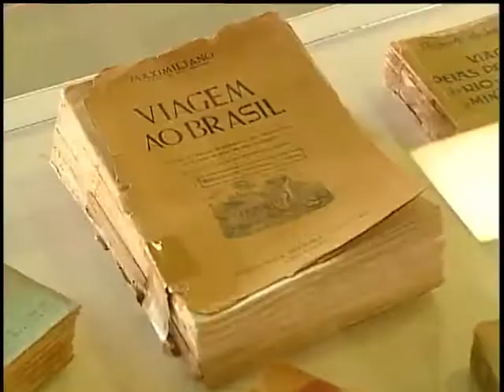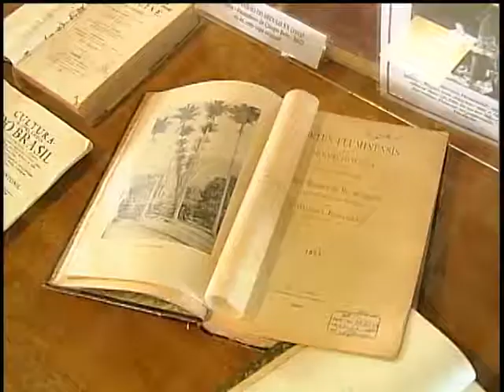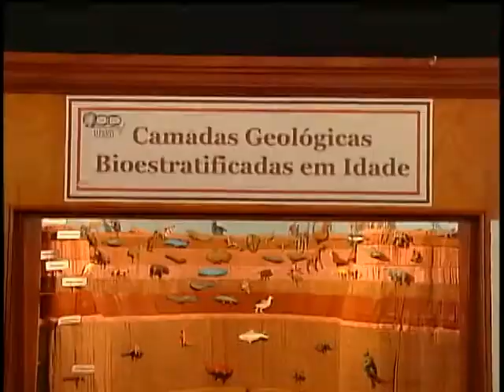Reportagem - Exposições no Campus da Ufla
Dando continuidade a programação da semana de museus na Ufla três exposições acontecem simultaneamente e estão abertas a toda comunidade.